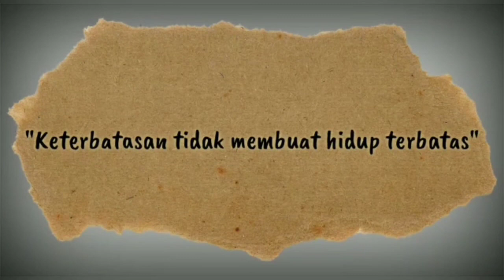KECEMASAN AKIBAT MEMBACA BERITA DAN MEMPEROLEH INFORMASI YANG BERLEBIHAN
Pernahka anda mengalami kecemasan yang berdampak sakit pada tubuh? Jika pernah hal tersebut merupakan hasil proses gangguan psikosomatik. gangguan psikosomatik adalah keluhan fisik yang timbul atau dipengaruhi oleh pikiran atau emosi. Pada kesempatan kali ini saya berbagi terkait dengan munculnya gangguan psikosomatik dan strategi menghadapi dalam kehidupan sehari-hari.